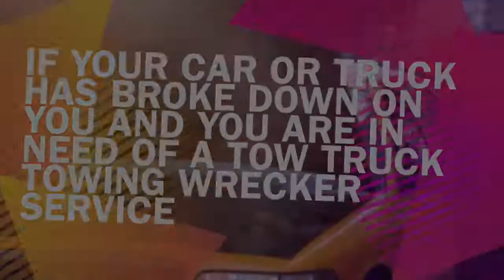Tow Truck Towing Wrecker Service flat rates in Norcross, Georgia 404 399 3474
Tow Truck Towing Wrecker Service flat rates in Georgia 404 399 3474 Proudly serving the city Norcross Georgia